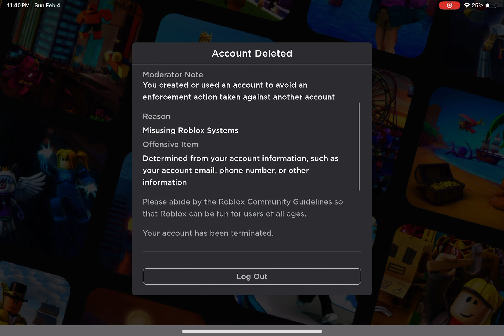Proof that my main Roblox account got deleted